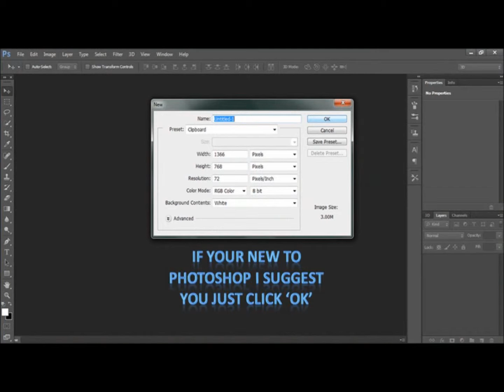Simple Photoshop tutorial